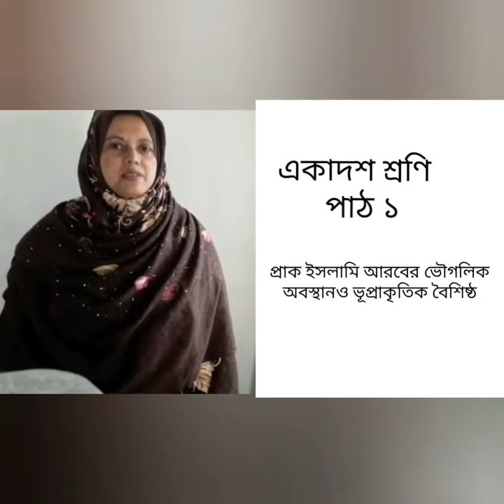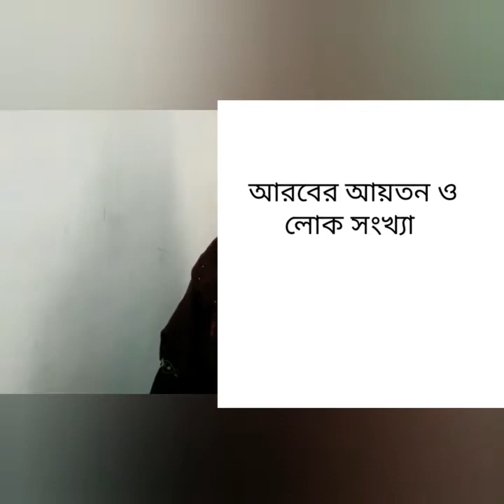বিষয় -ইসলামের ইতিহাস ও সংস্কৃতি,একাদশ / দ্বাদশ শ্রেণি, প্রভাষক, রুমা খাতুন, কাউনিয়া কলেজ, রংপুর